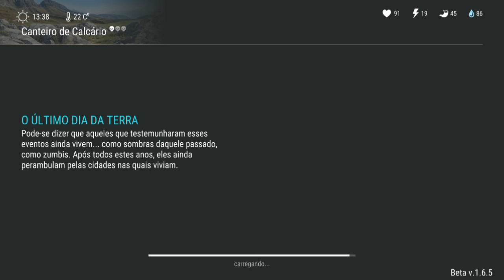EM BUSCA da NOVA TEXTURA do DIA DAS BRUXAS HALLOWEEN - LAST DAY ON EARTH SURVIVAL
EM BUSCA da NOVA TEXTURA
DIA DAS BRUXAS HALLOWEEN
LAST DAY ON EARTH

PROGRAMAS QUE USO EM MEUS VÍDEOS :

PIXEL LAB
PS TOUCH
KINE MASTER
POWERDIRECTOR
AZ SCREEN RECORDER PRO
SCR